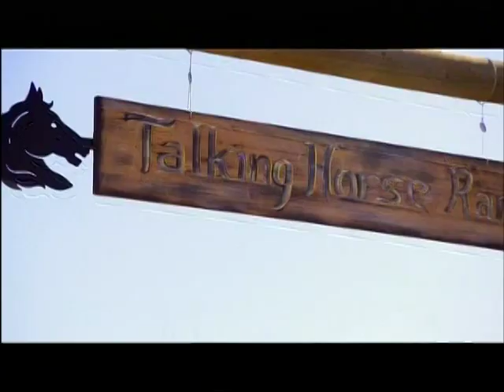Equi-Spirit, Riley and the Herd are featured on the TV Show Animals At Work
A fun story about how Equi-Spirit Toys came to be featuring Riley and the Herd.